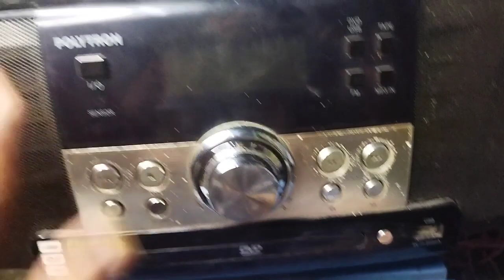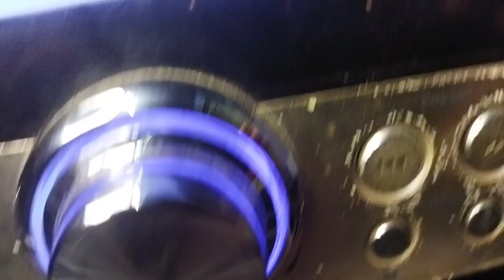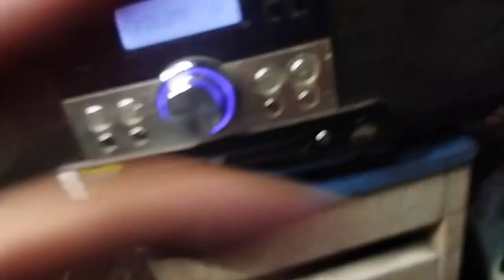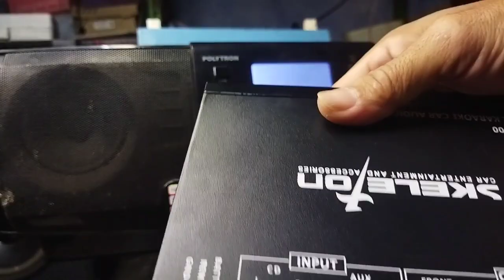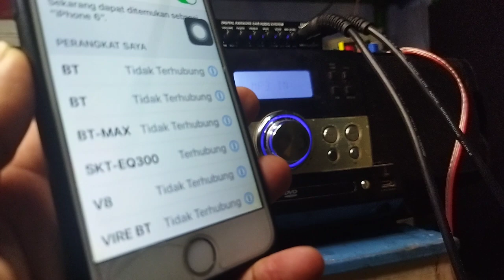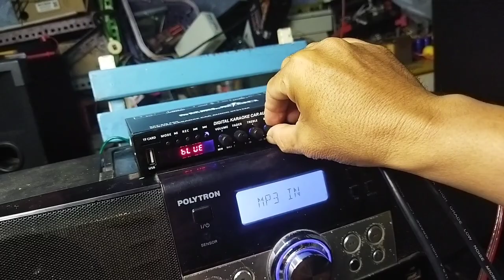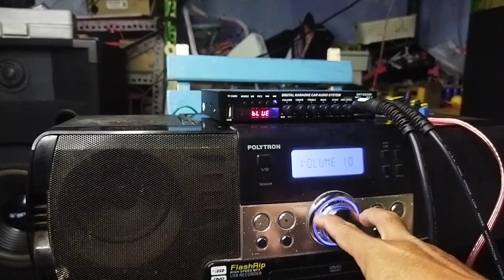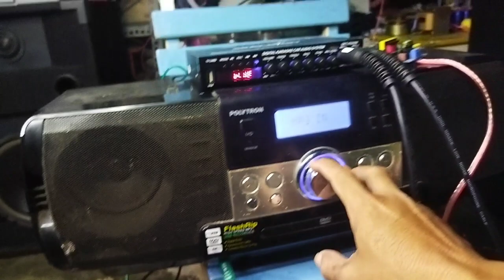Tone Control SKELETON EQ 300 PLUS Tape Compo Jadul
skeleton eq300, review parametrik skeleton eq300,